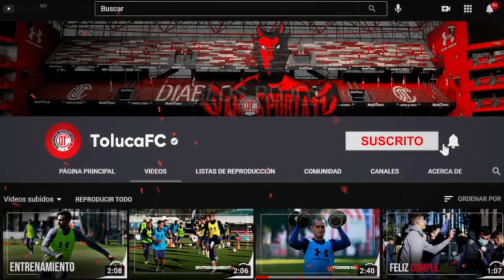✅🔥🔥 ULTIMA HORA | LUIS GARCIA MANDA AMENAZA A PUMAS MX | MIRA LO QUE DIJO PREVIO A LA J 7 AP 2021